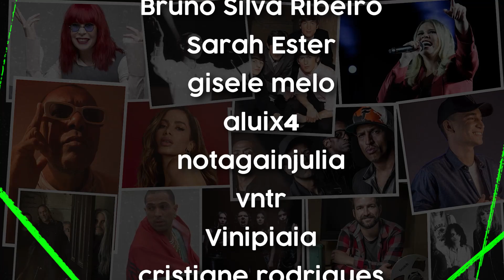O Ximbinha foi CHORAR as pitangas num PODCAST I Cortes Rádio Guerrilha